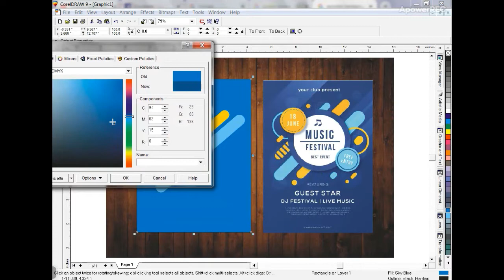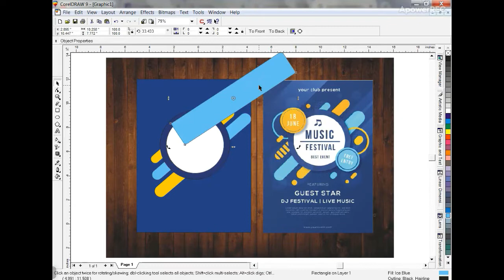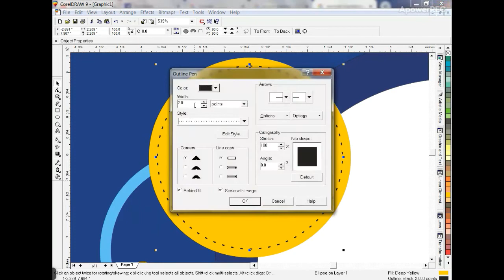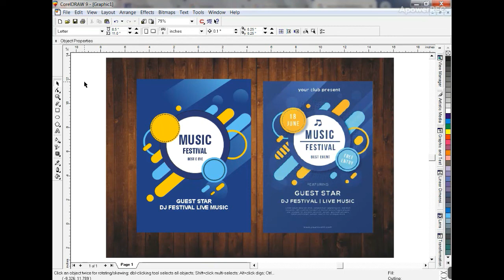coreldraw practice time by ahsan sabri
learn about coreldraw corel draw tutorials youtube

how to learn corel draw step by step

corel draw 12 tutorials

coreldraw training free

Tips and Tricks for CorelDRAW

Beginners
Flyer designing
Coreldraw x6
Coreldraw x7
Coreldraw x8